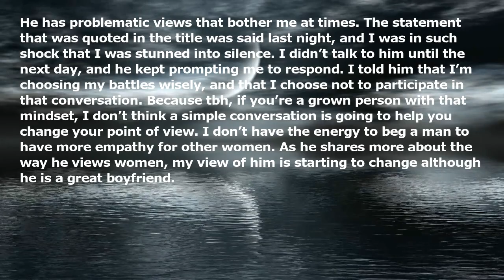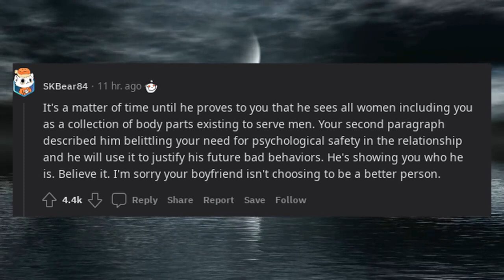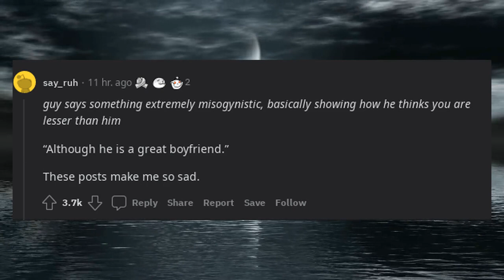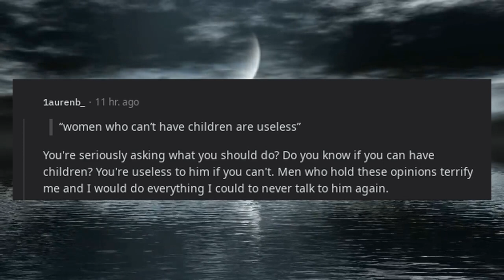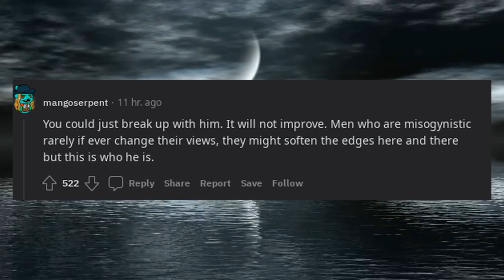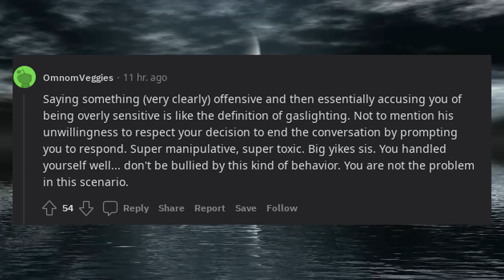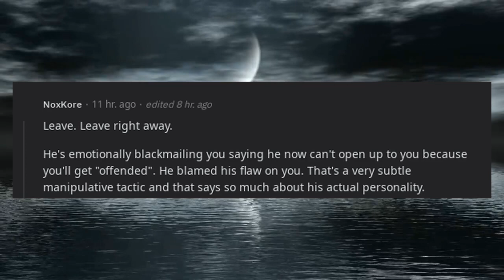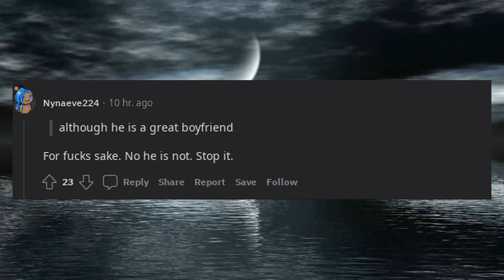Boyfriend says misogynistic things like women who can’t have children are useless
Boyfriend (26m) says misogynistic things like “women who can’t have children are useless”

He has problematic views that bother me at times. The statement that was quoted in the title was said last night, and I was in such shock that I was stunned into silence. I didn’t talk to him until the next day, and he kept prompting me to respond. I told him that I’m choosing my battles wisely, and that I choose not to participate in that conversation. Because tbh, if you’re a grown person with that mindset, I don’t think a simple conversation is going to help you change your point of view. I don’t have the energy to beg a man to have more empathy for other women. As he shares more about the way he views women, my view of him is starting to change although he is a great boyfriend.

Since I told him that I choose not to participate in the conversation after he said that, he says, “since your feelings are so hurt, now I can’t share any of my thoughts with you. Now everything has to be sugar coated.” I want him to be able to share his thoughts and opinions with me but he needs to understand that I’m allowed to be offended when he says something offensive. What should I do?

Edit: Please be kinder to me. I didn’t intend on offending anyone but the overwhelming amount of criticism and hate that I’m getting is unexpected.